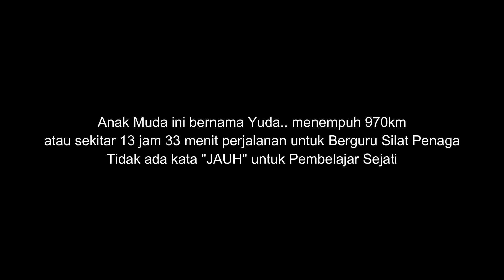Menempuh 930km demi belajar Silat DOB Penaga ! Jember - Tangerang!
Seorang pemuda bernama Yuda ini menghubungi saya mengenai niatan belajar Silat, meski jauh kalo sudah niat , usaha dan Doa

Insya Allah terjawab melalui takdir yang sudah ditetapkan.
Semoga istiqamah dalam belajarnya. Aamiin